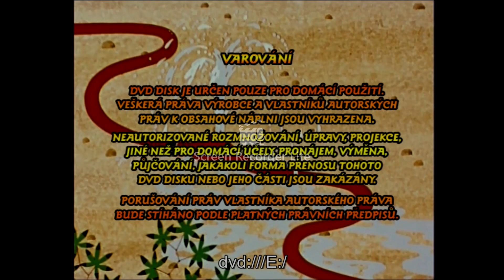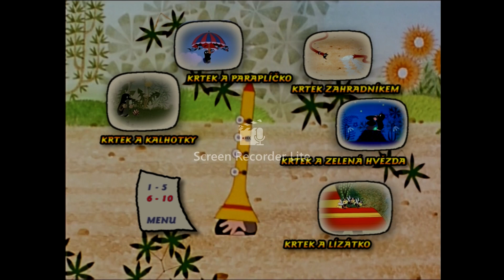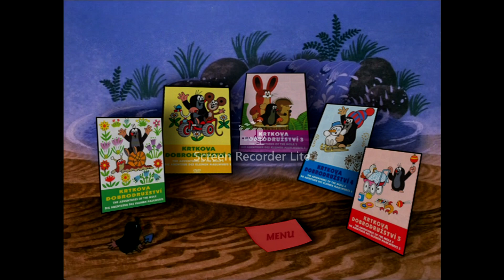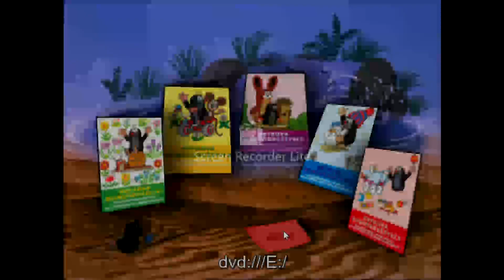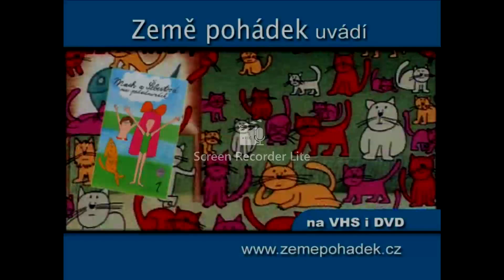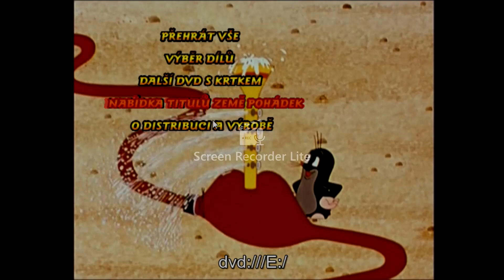Začátek a Menu k DVD Krtek a Kalhotky (číslo 1, červen 2005, vysoká kvalita)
Ahoj děti, Mám DVD Krtek a Kalhotky z roku 2005. Dokud to pustíš nové Exkluzivní Edice. Dávejte do Komentáře a Odkaz dejte, že bude novější videa.

Já jsem viděl ve školce v Turnově kolem roku 2017 nebo 2018, že jsem našel DVD Krtek a Kalhotky (viz. z roku 2005), které nosí ze školky. Ale dnem 29. prosince 2022 nestihl koupit. Podle dne 23. března 2024 jsme koupili s mámou. Další den Bob a Bobek koupili. A hotovo dnem 28. března 2024, že se bojím. Cena 199,- Kč (od roku 2014 69,- Kč) a já jsem vůbec vidím tento disk!!!😍

Krtek a Kalhotky a výběr z dalších dobrodružství (Země pohádek, Exkluzivní edice (neprodejné), 2005)
Výběr z příběhů vydaných na DVD 1-5
Výtvarník a režie: Zdeněk Miler
Cover Illustration @ Zdeněk Miler
@ Země pohádek a.s. 2004
Stopáž: 80 min.
Distribuce: Země pohádek
Výroba DVD: Euro digital center

Obsah časopisu: Jak krtek ke kalhotkám přišel - Písnička večerníček- S koloběžka do světa - Na začátku léta - Co se děje v Kapradí (PŘÍLOHA: Kouzelná zahrada (omalovánka), Hrajeme si s krtkem a cesta do vesmíru (vystřihovánka), Malá čarodějnice (omalovánka)) Emylovy Omyly - Chytrému  Napověz... - Na louce - Myška a piškoty - Edudant a Francimor jdou na výlet - První jahody - Malujete a píšete - Díváme se na televizi a Ferda na horské dráze...

Naposledy koupeny: cca 2013 nebo další roky anebo dny...

DVD Obsahuje na začátku Menu:
Začátek
One Layer DVD
Země poáhdek
Euro Digital Center
Menu
Varování a DVD Menu
Výběr dílů 1/2
Výběr dílů 2/2
Další DVD s Krtkem:
Nabídka titulů Země pohádek
O Distribuci a výrobě
Země pohádek
Euro Digital Center